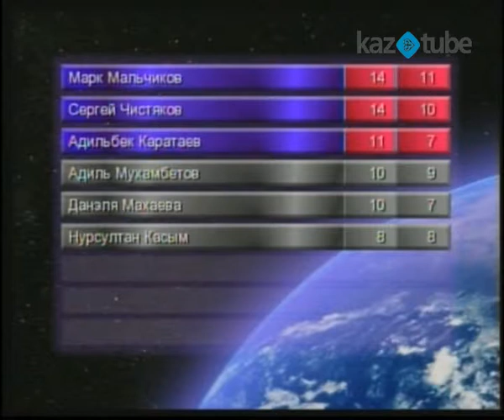Лидер XXI - века(09.01.2011) часть 7